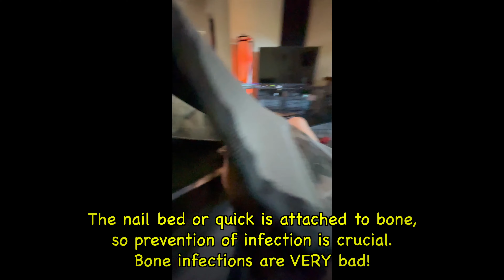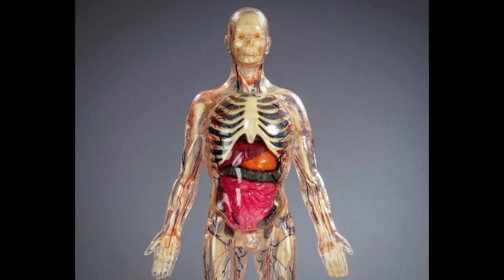Broken Nail And Crappy Days (Literally!)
We're back making videos again!
I had to take a little break to care for my wife who had knee replacement surgery, and Chibi, who broke a nail!
I had no idea how bad it is when a dog gets a broken nail. I've read that the exposed quick is considered an open wound straight to the bone—extremely vulnerable to infection. It's an injury that's very hard to care for, but we made it—Chibi is all better now!